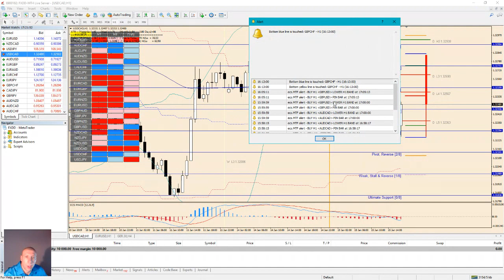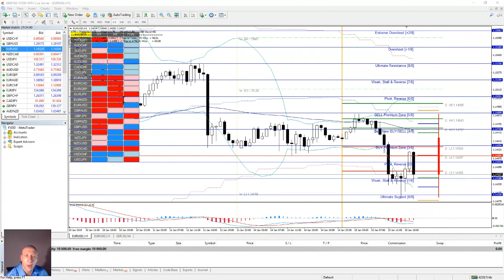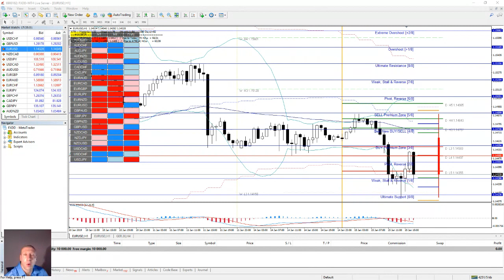Live Trading with Nenad Kerkez January 15 '19